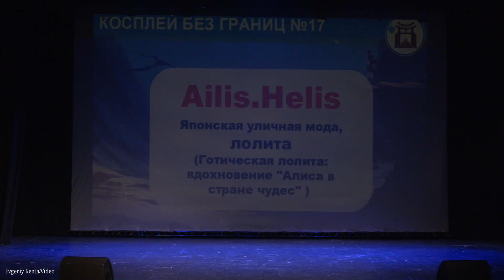Cosplay defile-Японская уличная мода (Лолита)-Дзирайная блондинка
Зимний Фестиваль ТОГУЧИ (январь) 2024 Москва. Россия.
TOGUCHI Winter Festival (January) 2024 Moscow. Russia.